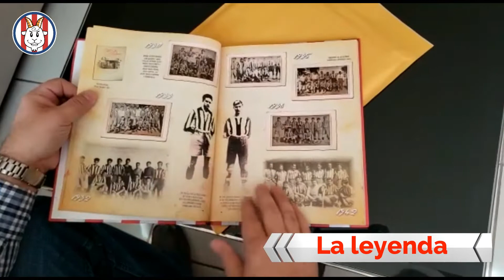Unboxing Antología Rojiblanca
El libro que todo Chivahermano debe tener en su colección, más de 800 imágenes, presentación en pasta dura, la leyenda, la historia, los campeones,  la más hermosa playera del futbol mexicano en un libro de Antología!!!